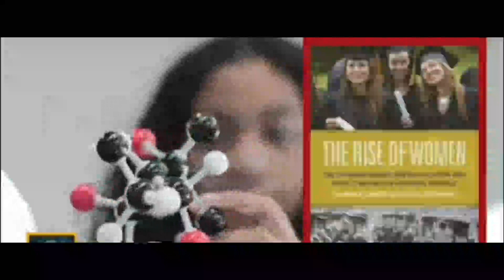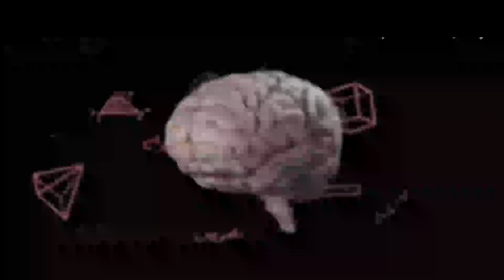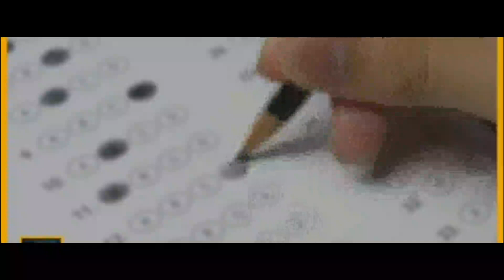पढ़ाई में लड़कियां लड़कों से तेज क्यों होती हैं?| Why the girls are Intelligent than boys in study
1.सवाल यह है कि, ऐसा क्यों है की लड़कियां औसत पढ़ाई लिखाई में लड़कों के मुकाबले काफी बेहतर प्रदर्शन करती हैं।
इसी सवाल का जवाब तलाशने की कोशिश करेंगे, कुछ जाने माने Expert से।
2. क्या ऐसा सिर्फ अमेरिका, लंदन जैसे देशों में ही होता है या सभी जगह ऐसा होता है।
3. आमतौर पर माना जाता है कि लड़के लड़कियों से ज़्यादा चंचल होते है ।लेकिन क्या ये बात सही है।
4.  Girl Power क्या होता है ये भी जानेंगे आज के Session में।
5.क्या लड़कियां जन्म से तेज होती है या, school के पृष्टभूमि, और सामाजिक स्तर इसे प्रभावित कर्ता है।
6. बड़ा सवाल ये है कि अगर लड़के पढ़ाई में पिछड़ रहे है तो school को क्या करना चहिए।
7. अगर लड़का का प्रदर्शन सुधारना हो तो सबसे जरूरी बातें क्या है।